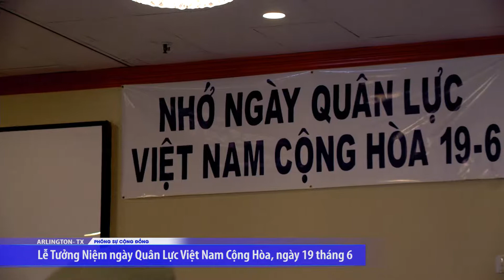VIETV pscd Le Tuong Niem ngay Quan Luc